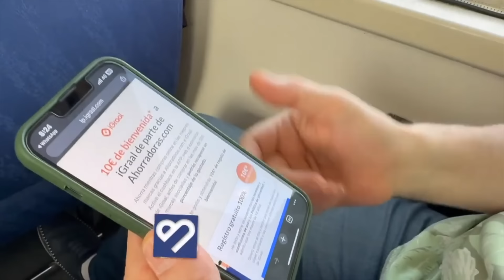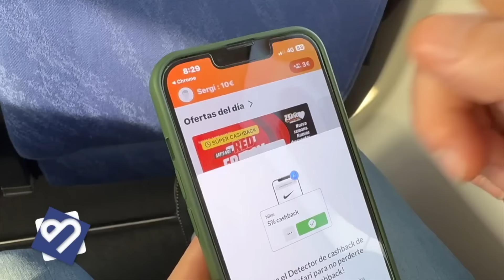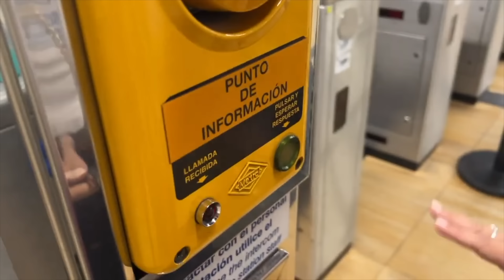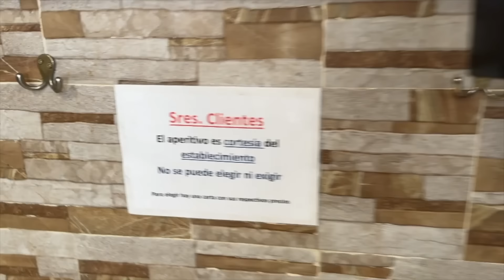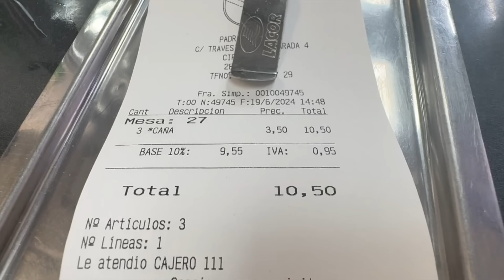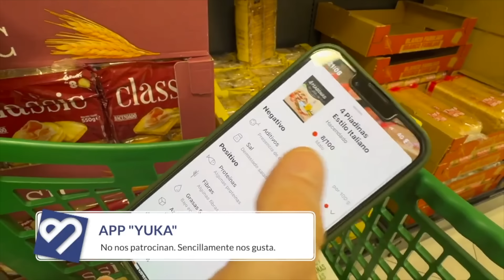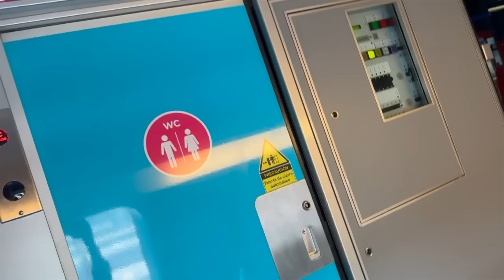COMANDO AHORRO 1: DINERO y Felicidad. Planes GRATIS. AHORRO, INVERSIÓN y VIDA con Mago More.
Primer episodio de "El Comando Ahorro" donde comemos por poco (o incluso gratis) entrevistamos a Mago More dándonos una clase magistral de educación financiera y desarrollo personal, entrevistamos a la gente para hablar de economía doméstica y felicidad y hablamos de inversión inmobiliaria mediante crowdlending.

🎤 Entrevista exclusiva con el Mago More. Descubre cómo ha logrado tener más de 5 empresas, ser guionista, monologuista, mago, conferenciante y autor exitoso. Aprende de sus superpoderes del éxito en nuestro primer episodio. Cómo maneja sus finanzas, de qué forma ahorra y en qué invierte en una entrevista muy completa para ayudarte a ahorrar tiempo y dinero y a alcanzar el éxito en todas las áreas de tu vida.

Además, antes, viajamos a la ciudad donde nos encontraremos con él, Madrid. Aprovecharemos lugares chollo, conseguiremos cosas gratis y daremos respuesta a dudas de la comunidad sobre inversión inmobiliaria.

Sumario de los Momentos Más Importantes del Episodio de "El Comando Ahorro"

0:00:00
Preparativos del estudio con mobiliario low cost de @miroytengo , viaje a Madrid, contamos qué nos levamos para gastar poco y cómo viajamos para ahorrar.
Visitamos lugares para comer gratis como el Espacio Iberia y casi gratis (tapas XXL en Padrao, en Madrid)

00:27:40
Entrevista en la casa del Mago More, donde se discuten temas como el éxito, el trabajo y la pasión por lo que se hace. @magomore1

00:29:56
El éxito es dedicarse a lo que te gusta y hacerlo con pasión. Subirse a la pirámide de Maslow y alcanzar la autorrealización.

00:32:20
La libertad financiera es tener ingresos que superen los gastos, pero la ansia de más puede llevar a la falta de libertad. La importancia de invertir y tener liquidez.

00:33:36
La habilidad de adaptarse a los cambios es crucial en la sociedad actual. La importancia de fluir, aprender y estar en constante evolución.

00:38:48
El impacto de la tecnología en la sociedad, el problema de la atención y la gratificación instantánea. La importancia de la lectura y la educación financiera.

00:44:05
El cortoplacismo en la sociedad actual, la importancia del ahorro, la inversión a largo plazo, y la resiliencia. La necesidad de educación financiera.

00:53:00
La estrategia de inversiones en fondos, acciones, y empresas. La importancia de la liquidez y la distribución del dinero. El impacto personal de tener un hijo con parálisis cerebral.

00:59:52
La importancia del ahorro para la familia

01:00:53
El ahorro como hábito y su relación con el comportamiento

01:04:00
La ley de Parkinson y el gasto en relación al aumento de ingresos

01:05:12
El esfuerzo y la disciplina en el ahorro

01:09:29

La influencia de la tecnología en el aprendizaje y la productividad

01:14:38

El ahorro de tiempo y su relación con la independencia financiera

01:17:23

La riqueza vital y la gestión de la envidia

📱Visita nuestra web para imprimir cupones descuento, aprovechar ofertas y conocer trucos de ahorro.

¿Quieres aprender a invertir tu dinero? 👉 [Curso de Inversión para principiantes]

Aprende a Crear Ingresos Pasivos con Un Libro 👉 [Curso de Ingresos Pasivos]

🔅Somos la Mayor Comunidad de Ahorro y Compra Inteligente en Español. +880.000 personas 🔅

Cuida tu dinero y realiza tus sueños.

**TRABAJA CON NOSOTROS**

🤝 ¿Quieres que demos a conocer tu producto en Ahorradoras? Rellena este formulario: [Formulario de Colaboración]